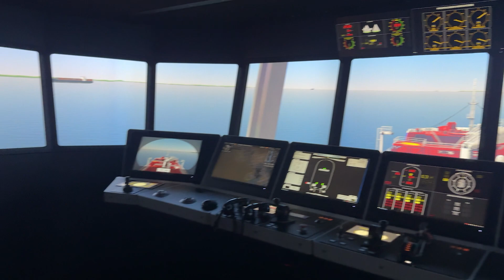TOLANI MARITIME INSTITUTE SHIP IN CAMPUS / PRABHU VIDYA TOUR / T.M.I. P.V.D. VISIT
The Tolani Maritime Institute (TMI) is a well-known maritime training institution based in Pune, India. Established in 1998 by the Tolani Group. The institute has state-of-the-art facilities, including simulation labs, workshops, and a ship-in-campus training facility. TMI is recognized globally for its high-quality education and training in maritime engineering, nautical studies, and marine engineering.  The ship-in-campus facility allows students to gain practical experience in a controlled environment before embarking on sea-based training. This feature sets TMI apart from many other maritime training institutes.

EDITING & SHOOTING  PARTNER
DEVARJUN RAJESH

My setup

Gorila Tripod

Sunset Projector Lamp

Ring Light With Stand

RGB Led Light

Mobile Phone mike

Mobile Phone Camera

Blue light

Don't forget to hit that "Subscribe" button and give us a thumbs up if you enjoy this video  And if you have any questions or want to see more, leave them in the comments below.

Hello everyone ,
I welcome you all to this channel  . I am Engine Cadet Deegamber Prusty , a Marine engineering Graduate of  Tolani Maritime Institute ( T.M.I.). Through this channel I will be dissipating you all  the  genuine information about Merchant Navy as well as  providing  you the  guidance and tips from my past experiences . YouTube will be my playground . I create videos to feed my own creative hunger.

Thankyou